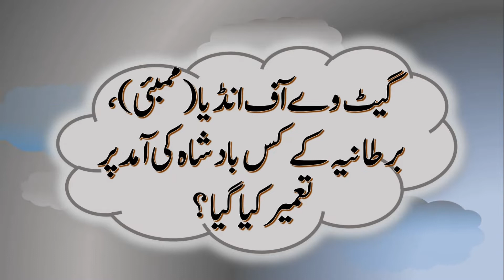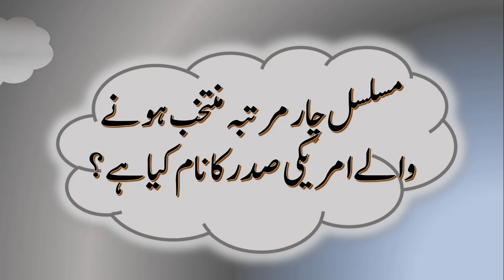GK (#2), General knowledge, Samanya Gyan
Hi friends,
We are back with the GK SERIES.
In this video we have taken questions from various competitive exams. This will be beneficial for the following exams...
1. UPSC PRE
2. TET
3. CET
4. scholarship exams
5. Other entrance exams
And
6. Quiz competition

So enjoy learning.